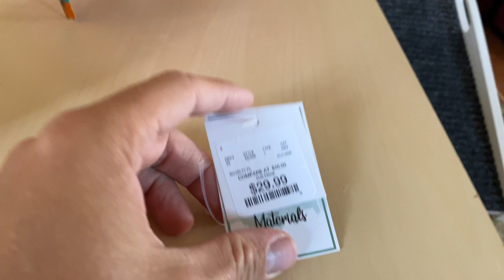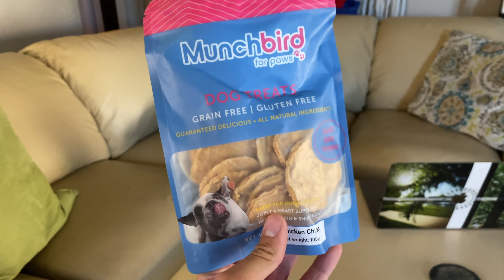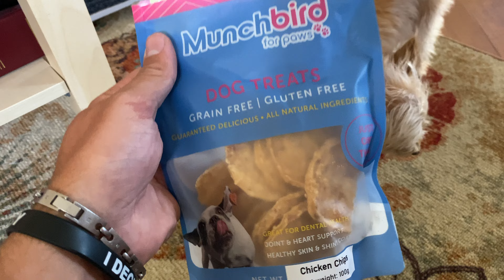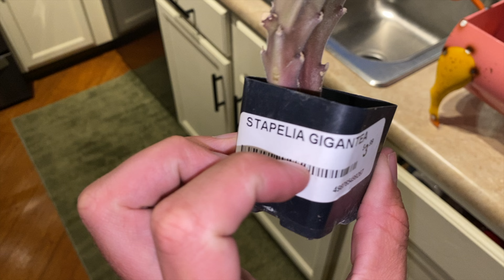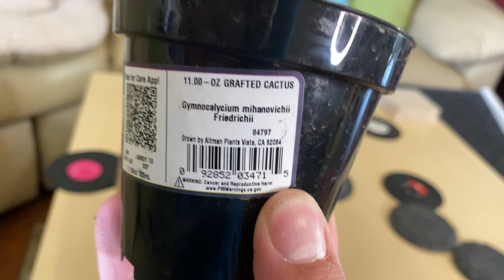Shop For, Plant, & Transport A Cactus & Succulent Arrangement With Us!!!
HAPPY BIRTHDAY SHELLY!!! Mom's are absolute rockstars, and my stepmom Shelly is no exception to the rule! Other than maybe, being even more crazy cool lol! Today Zena wants to take you along on this multiple-week-long journey of shopping, planting, and road-tripping to bring Mr. Cactus Piggie to life! We transported him thousands of miles from the heart of Arizona to the middle of nowhere in Iowa! Come with us as we shop until we drop at HomeGoods, Lowe's, HomeDepot, Summerwinds Nursery, and you can even check out some of Zena's favorite new treats! We also need to give a big shoutout to MunchBird for wanting to partner with Zena, and for sending her some delicious treats! Limited to one use per customer . Thanks again for watching, and thanks for checking out our channel! Dear God, thank you for everything, amen! Here's a list of all of the plants cacti and succulents inside of Mr. Cactus Piggie!

piña colada prickly pear

Fish Bone Cactus
(eplphyllum anguliger)

(cynanchhum marnierianum)

(Stapelia gigantea)

Gasteria ‘Little Warty’

(Mammillaria Elongata ‘pink flower’)

Senecio Fish Hook

Variegated Prickly Pear
(Opuntia Monocantha)

(Melocactus Azureus)

(Mammillaria Gracilis Fragilis)

Thumb Cactus
(Mammillaria Matudea)

Gold Tooth Aloe
(Aloe Nobilis)

Grafted Moon Cactus
(Gymnocalycium Mihanovichii